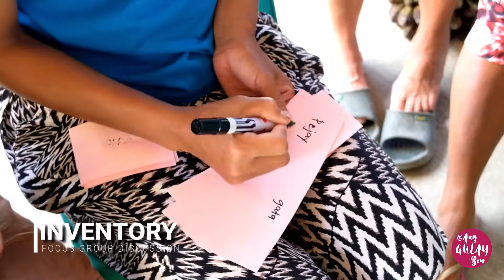Indigenous Vegetables in the Philippines - Brgy Mayana, Jagna, Bohol